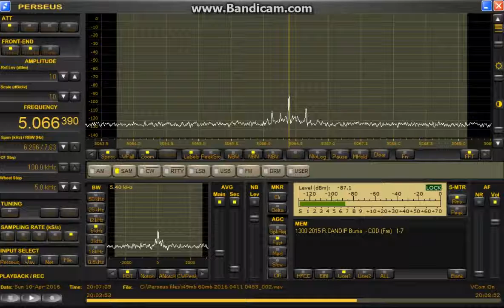memo 5066.39 kHz / Apr. 10,2016 2006 UTC